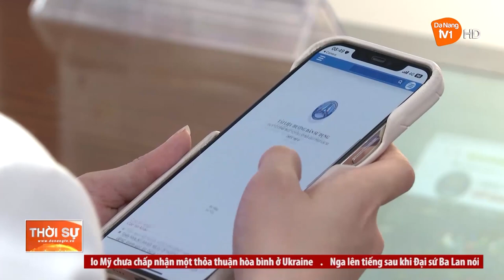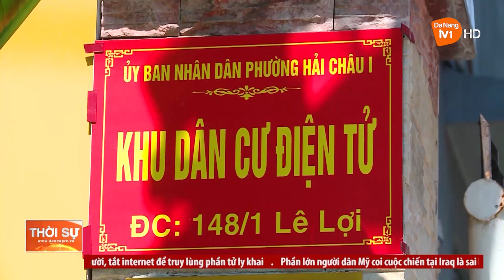THANH NIÊN ĐÀ NẴNG GÓP PHẦN THAM GIA VÀO CÔNG CUỘC CHUYỂN ĐỔI SỐ